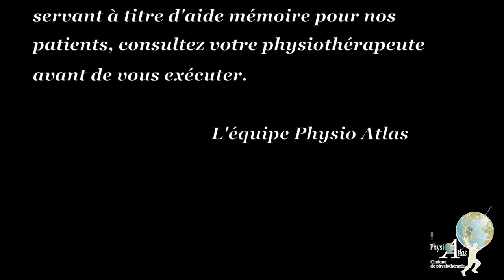Physio Atlas exercices de proprioception MIs